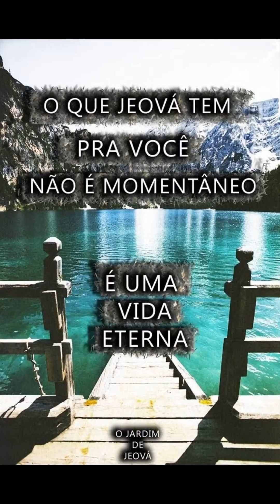LA CREACIÓN DE JEHOVÁ